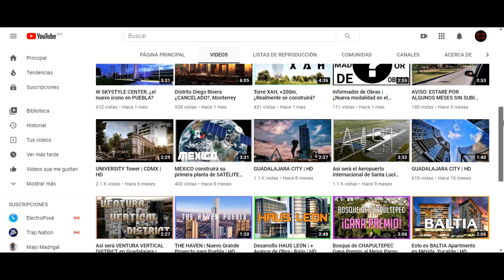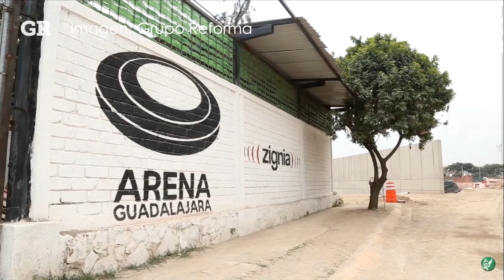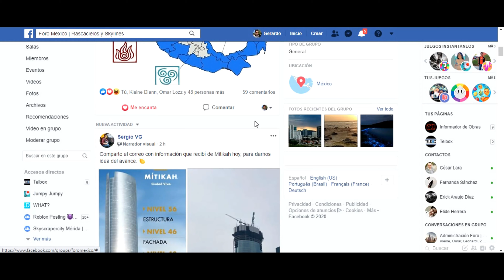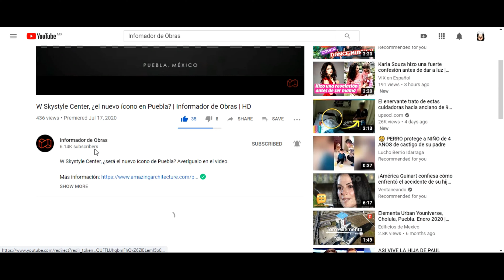DOS NUEVOS ESTADIOS EN LATINOAMÉRICA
México y Colombia tendrán un gran proyecto en una de sus principales ciudades. Descubre de qué trata, así como su avance de obra en el último mes.

Este vídeo fue hecho con fines de entretenimiento. Este vídeo es una creación audiovisual con la finalidad de informar acerca de los distintos proyectos que abarcan México.

¡Si te gustó te agradeceríamos que nos dejaras un like!

Comparte

INFORMADOR DE OBRAS.